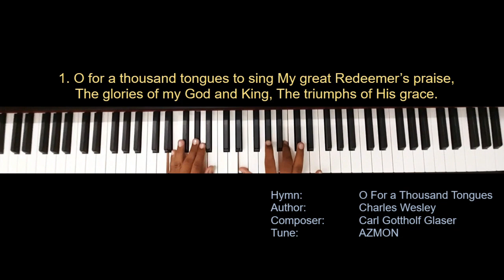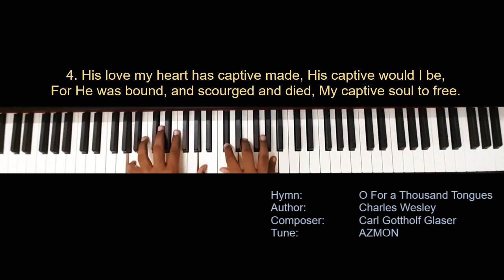O For a Thousand Tongues to Sing | Piano Instrumental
Hymn:  O For a Thousand Tongues
Author:  Charles Wesley
Composer: Carl Gottholf Glaser
Tune:  AZMON

1. O for a thousand tongues to sing My great Redeemer’s praise,
The glories of my God and King, The triumphs of His grace.

2. My gracious Master and my God, Assist me to proclaim,
To spread through all the earth abroad, The honors of Thy name.

3. Jesus! the name that charms our fears, That bids our sorrows cease;
’Tis music in the sinner’s ears, ’Tis life, and health, and peace.

4. His love my heart has captive made, His captive would I be,
For He was bound, and scourged and died, My captive soul to free.

5. He breaks the power of canceled sin, He sets the prisoner free;
His blood can make the foulest clean; His blood availed for me.

6. So now Thy blessed Name I love, Thy will would e’er be mine.
Had I a thousand hearts to give, My Lord, they all were Thine!